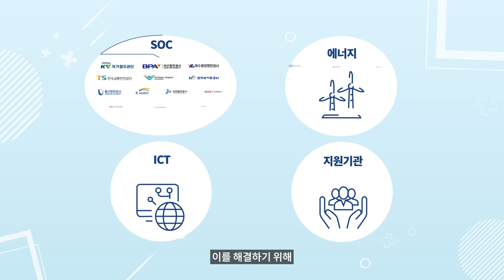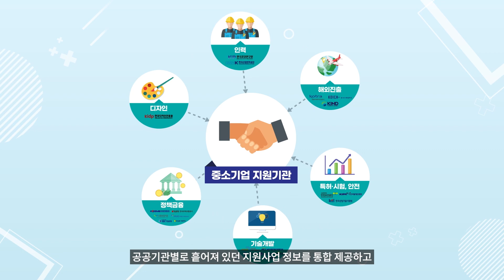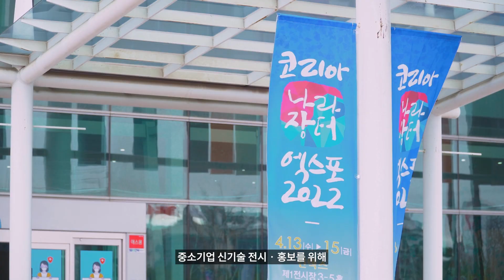중소기업기술마켓 홍보영상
공공기관과 기업을 기술로 잇습니다.
[중소기업기술마켓]

👉 중소기업기술마켓이란?
우수 제품 및 기술을 보유한 중소·벤처기업의 판로 개척부터 맞춤형 성장까지 일괄 지원하는 '통합 기술마켓 플랫폼'입니다.

지금까지의 기술마켓은 SOC, 에너지, ICT 등 분야별로 운영되어 신청 창구가 분산되는 불편함이 있었습니다. 이를 해결하기 위해 기술마켓을 하나로 통합하여 '중소기업기술마켓'이 새롭게 출범하였습니다.

중소·벤처기업 등이 우수한 신기술·신제품 및 아이디어를 공공기관에 쉽게 제안할 수 있는 일원화된 창구이며, 공공기관별로 추진 중인 중소기업 지원프로그램과 인증성장 콘텐츠를 소개해드리는 공간입니다. 중소기업의 시장진입 지원을 통해 신기술 개발 활성화 뿐 아니라 일자리 창출에도 큰 보탬이 될 것으로 기대합니다.